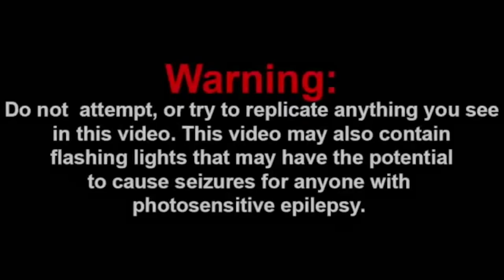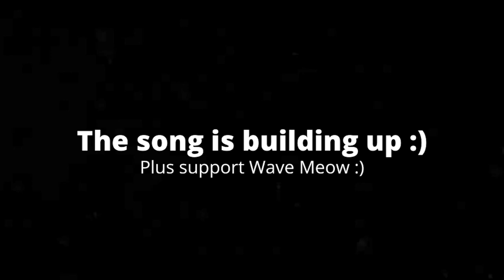[6:02] "He Dressed as Santa For Money!" Reacting To SML Movie: Rich Scooter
This is my Reaction to SML Movie: Rich Scooter. Honestly I really enjoyed this one. I'd say the beginning wasn't really entertaining, and feel it they could've done something more with it. I really wish, instead of Goodman handing Scooter the money, they did a court case in the a comedic fashion. the court case idea has unlimited potential, but of course they went the easy route. However, the second half was actually not bad. It was most defiantly filler, but it was enjoyable filler. I like the whole bit with Brooklyn Guy; it's really funny in my opinion. Overall I'd give it a 6/10 a passable video